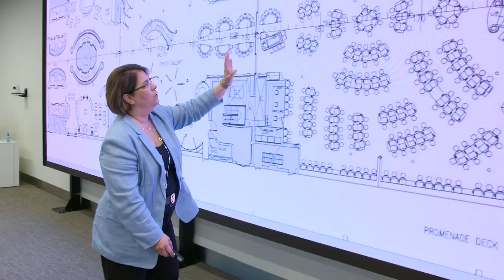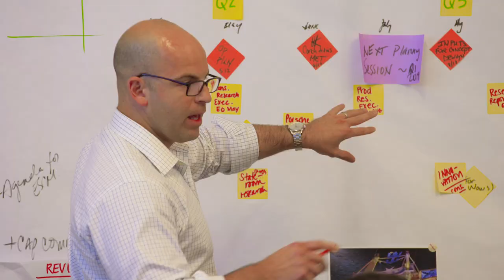Royal Caribbean's Innovation Lab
A look into the design team at Royal Caribbean and their new innovation lab concept.

The Innovation Lab takes the ship design features virtual reality rooms to collaborative work spaces. Take a look at the cruise line’s new facility in Miami gives experts the ability to tangibly push the envelope before construction even begins.

Video from Royal Caribbean